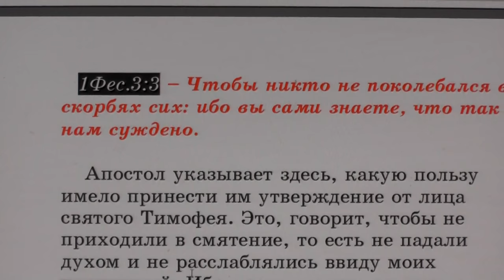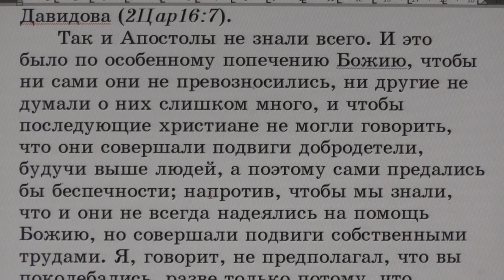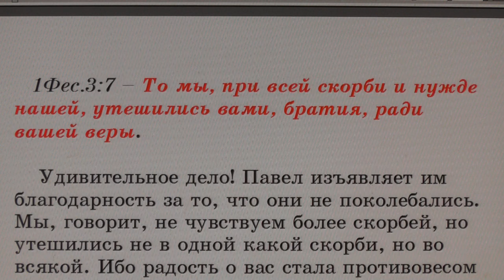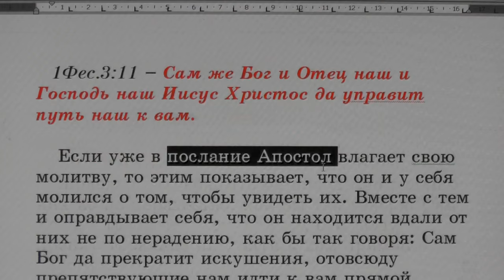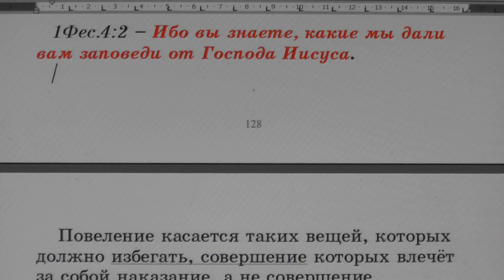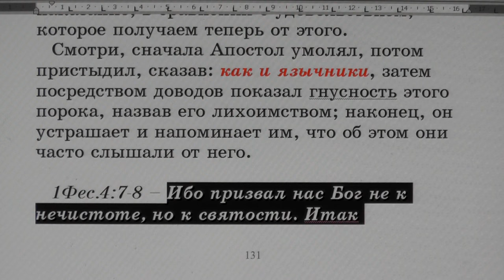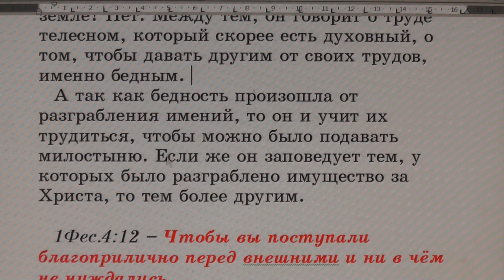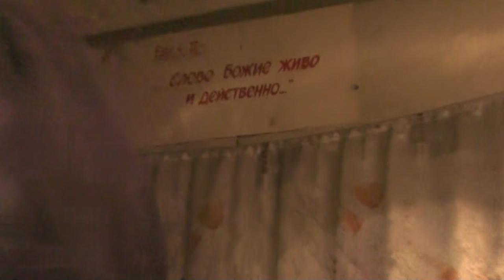№83. 1Фес.3:3. С толкованием блаженного Феофилакта и комментариями